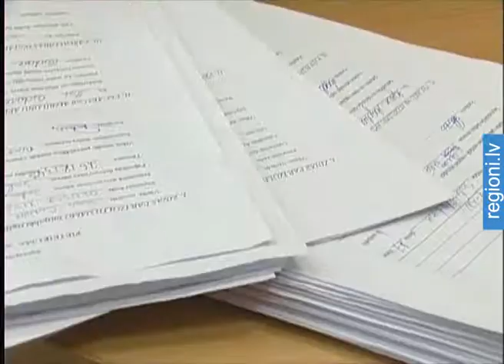Salaspilī vasarā nodarbinās bērnus no trūcīgām un maznodrošinātām ģimenēm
Jau ceturto gadu vairs nedarbojas Nodarbinātības valsts aģentūras programma skolēniem. Tagad visiem, kuri vasaras brīvlaikā grib nopelnīt kādu latu, uz brīvajām darba vietām jākonkurē ar pieaugušajiem. Salaspils novada pašvaldībā  rasta iespēja vasarā vienu mēnesi nodarbināt bērnus no trūcīgām un maznodrošinātām ģimenēm. Galvenokārt tas būs darbs  pilsētas apzaļumošanā, kā arī bērnudārzos un bibliotēkās.